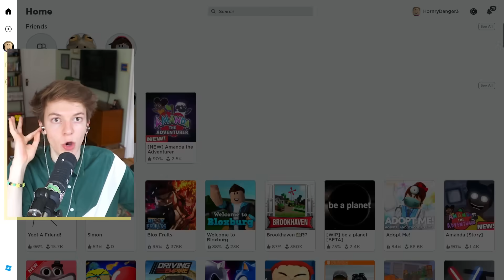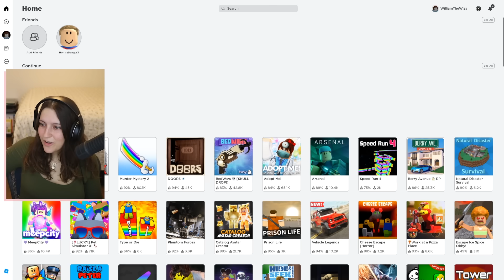Roblox TDI But The Players Hate Us